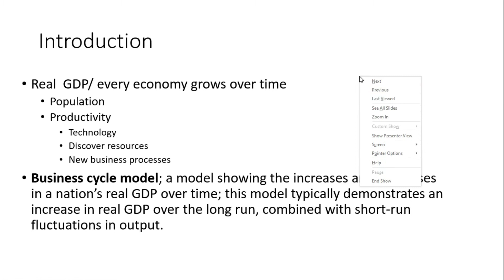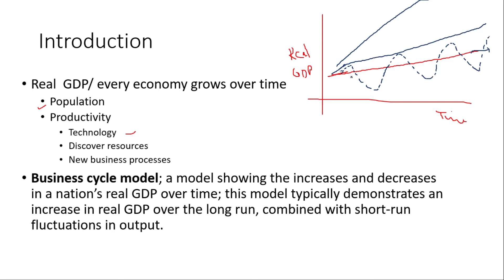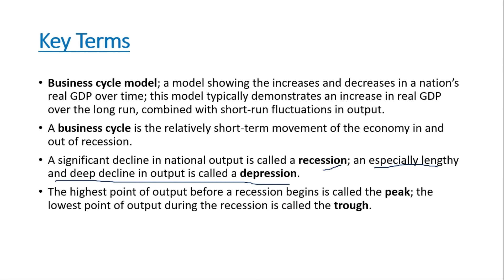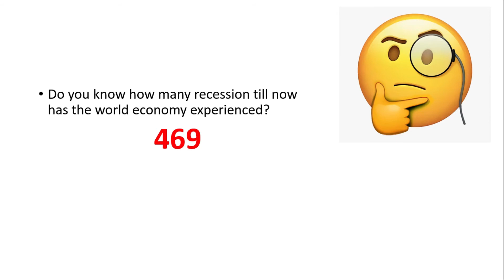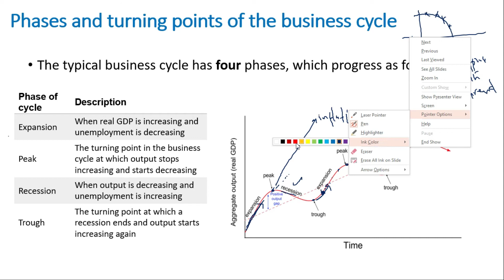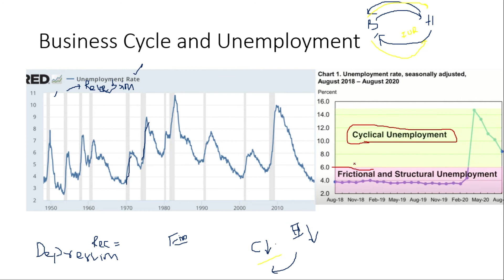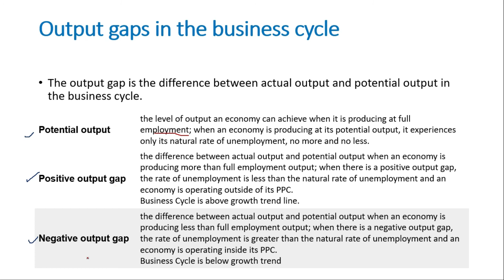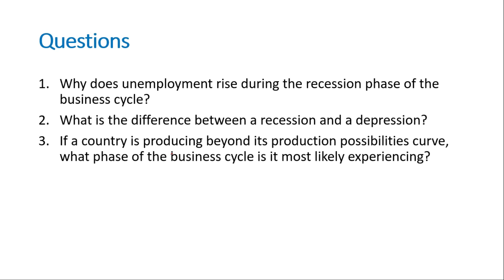Business cycle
This video explains the Business Cycle model, one of the key topic of Macroeconomics